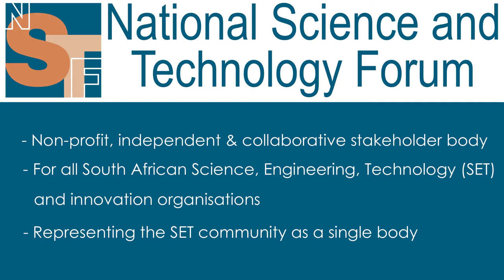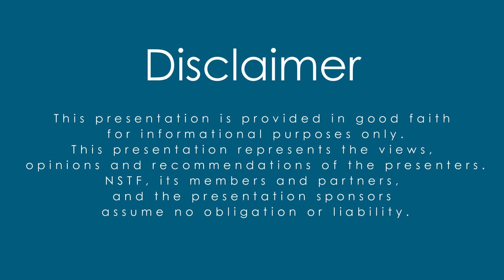Part 2 - Panel Discussion: Prof Khumbulani Mpofu , ?Mr Rikus JH Immink and Ms Sherrie Donaldson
Technology transfer in manufacturing and minerals processing – 4IR technologies SA needs to acquire